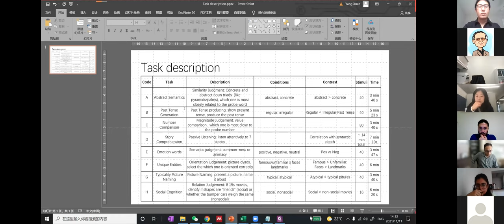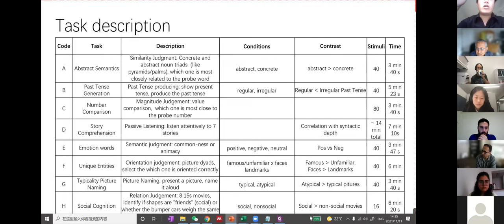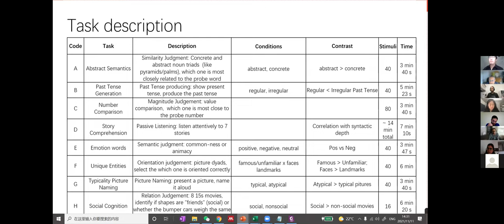Language Understanding by Brain - fMRI project kisckoff